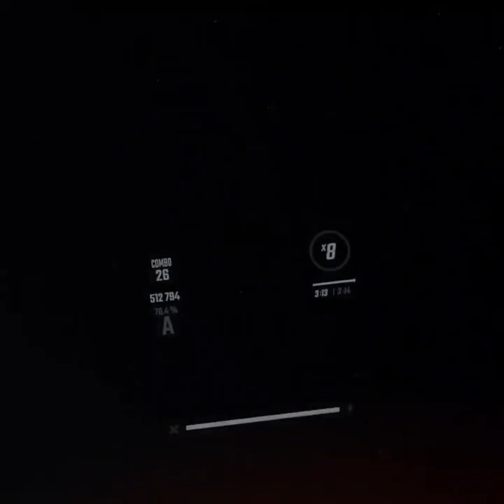into the dream - Jaroslav beck (aka Mr. Beatsaber man) (expert)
into the dream